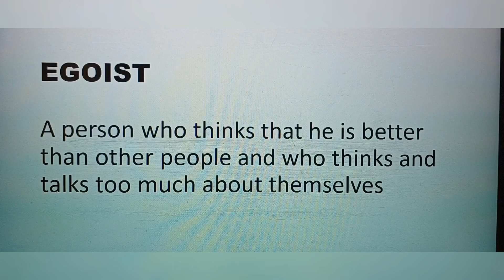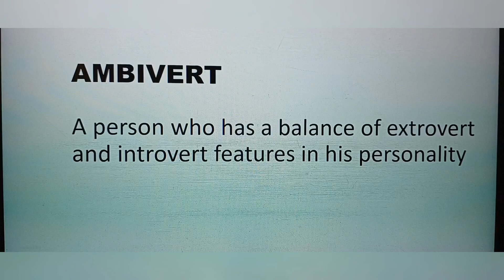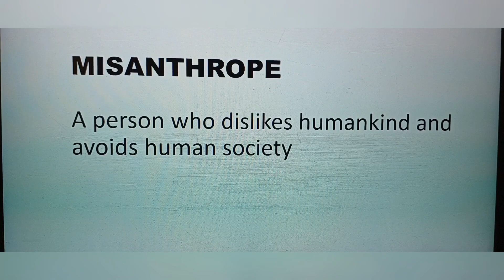Word Power Made Easy | Day 5 | Vocabulary | English Grammar